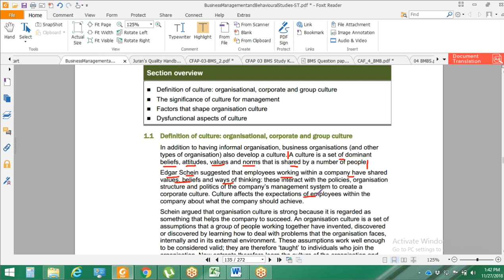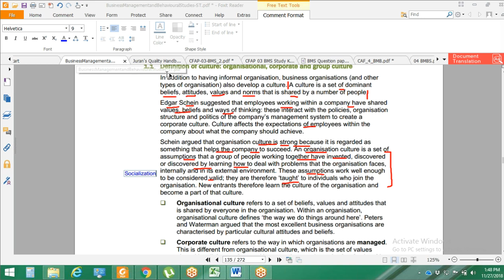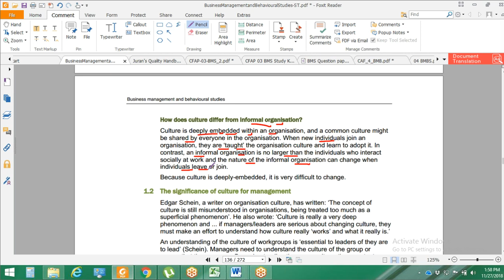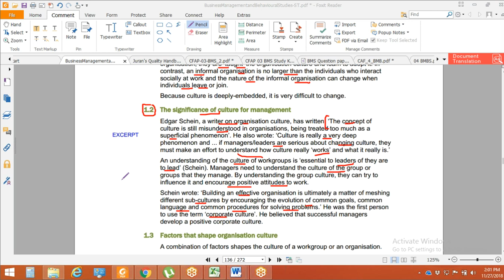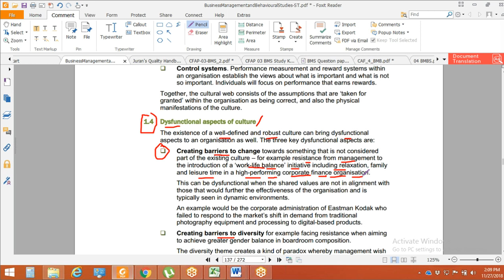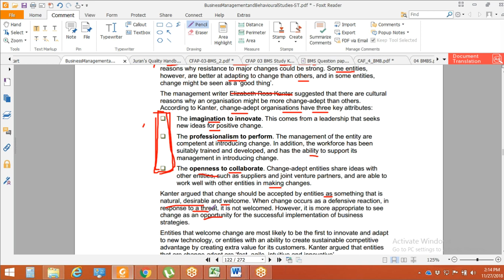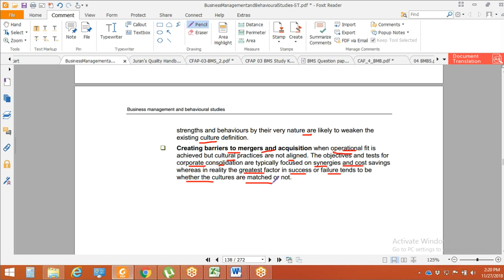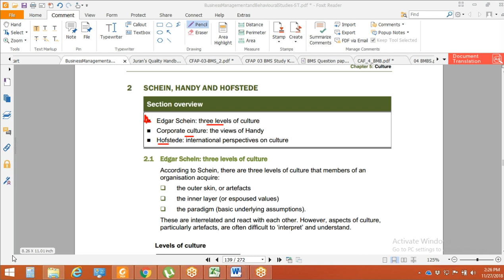lecture-33 Business management and behavioral studies (Bmbs) CAF-04-----------ICAP